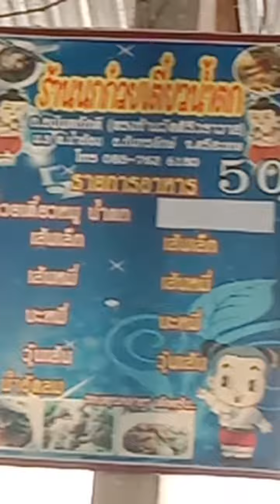มาทานก๋วยเตี๋ยวกันที่ร้านเจ้นกก๋วยเตี๋ยวหมูตรงข้ามวัดศิริวราวาส อำเภอกันทรลักษ์ จังหวัดศรีสะเกษ